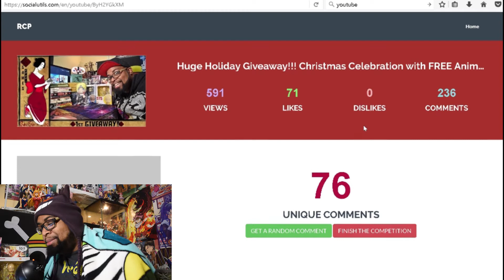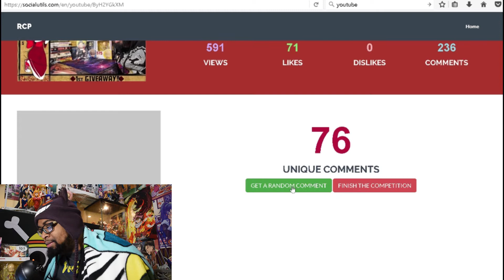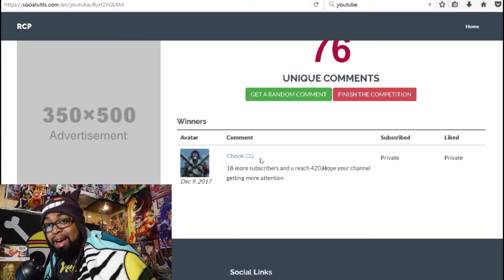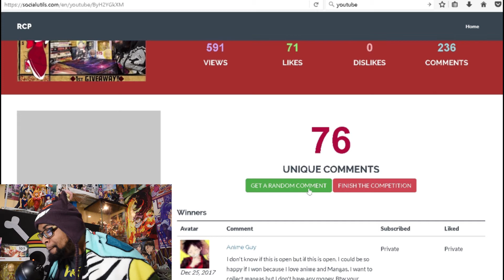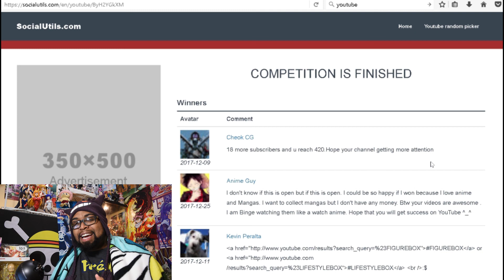And The Giveaway Winners Are...